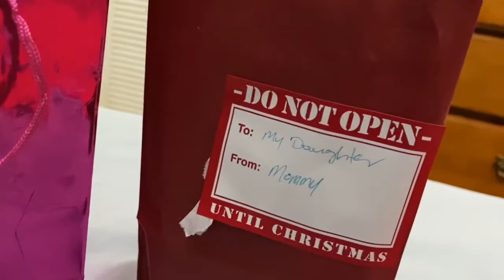Candi’s Vlogmas #3: CHRISTMAS GIFTS | STOCKINGS FROM MOM | BRICK PON BRICK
We’re a mess this Christmas! Enjoy